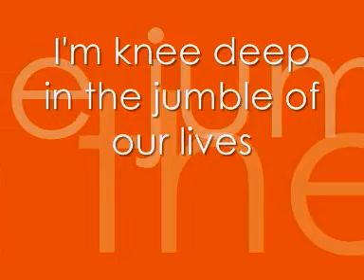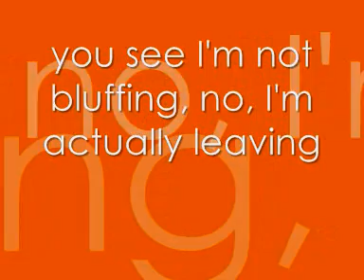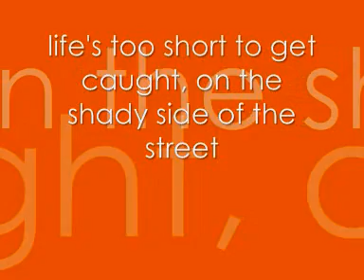Stiff upper lip - Mr Hudson - with lyrics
Lyrics to Stiff Upper Lip by Mr Hudson